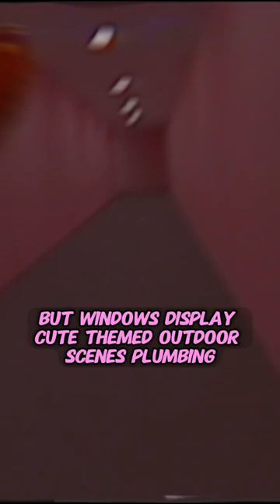Backrooms Level 974 - Kitty's House